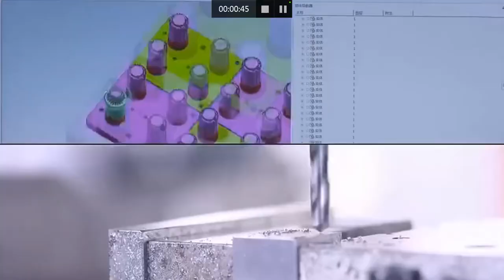奥其斯航拍+工厂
奥其斯股份有限公司中山古镇运营中心、电话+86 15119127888、主打产品：LED T8一体化、LED灯泡、LED T5一体化。承接ODM业务。地址：中山市古镇环球LED灯饰配件城C625.
Mr Its shares co., LTD. Zhongshan guzhen operations center, telephone + 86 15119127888、Main products: LED, LED bulbs, LED T8 integration T5 integration.Undertake ODM business,Address: zhongshan guzhen global LED lighting accessories city C625